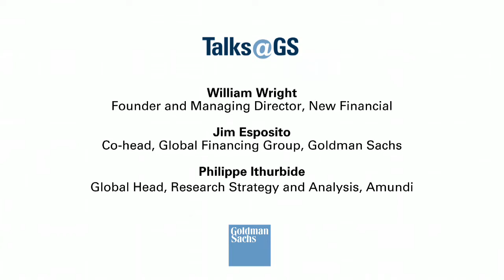Goldman Sachs Economists on EU Capital Markets Union: Talks at GS Session Highlights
Huw Pill, chief European economist within the Global Investment Research Division at Goldman Sachs, moderated a panel discussion in London exploring the possible creation of an EU Capital Markets Union.

Panelists Jim Esposito, co-head of the Global Financing Group at Goldman Sachs; Philippe Ithurbide, global head of Research, Strategy and Analysis at Amundi; and William Wright, founder and managing director at New Financial, shared their perspectives on the benefits of creating – as well as the steps necessary to deliver – a well-functioning capital markets union in Europe.